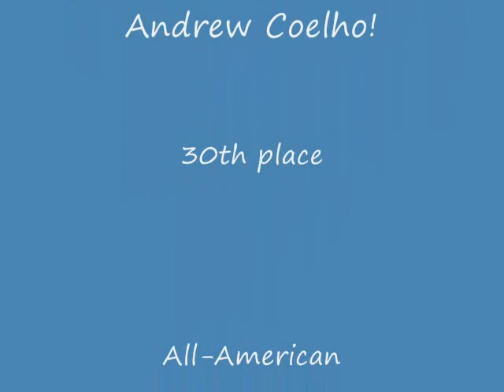2012 NCAA DII Cross-Country Championships Men's 10k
Men's 10k
Missouri Southern State University
Joplin, Missouri